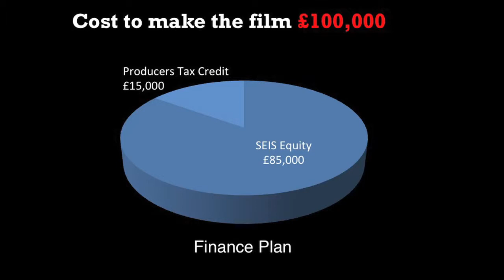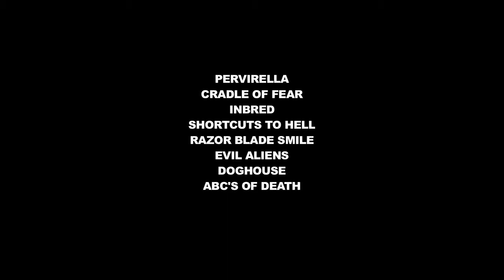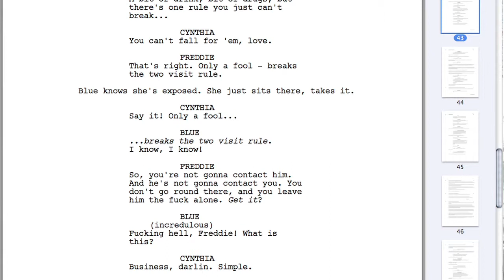The Sleeping Room - An Introduction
An Introduction to British director John Shackleton and author Ross Jameson's latest project 'The Sleeping Room' with Movie Mogul.